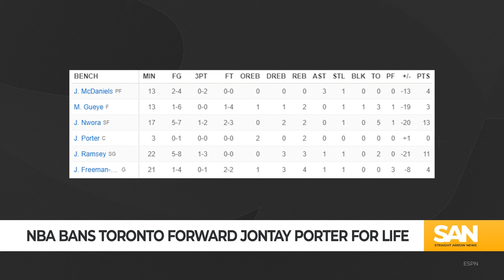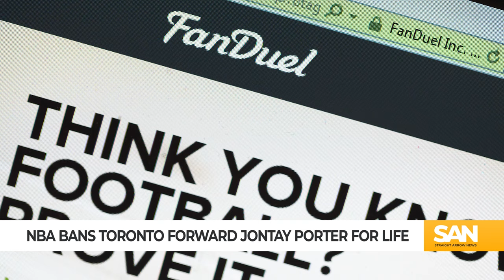NBA bans player Jontay Porter for life for violating league’s gambling policy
The National Basketball Association (NBA) banned Toronto Raptors forward Jontay Porter for life after a league investigation revealed Porter threw games and bet on his own sport. According to a news release from the NBA, the 24-year-old “disclosed confidential information about his own health status to an individual he knew to be an NBA bettor” before the Raptors’ March 20 game.